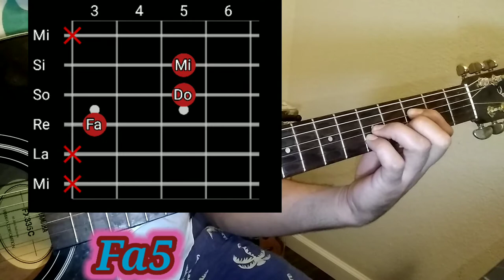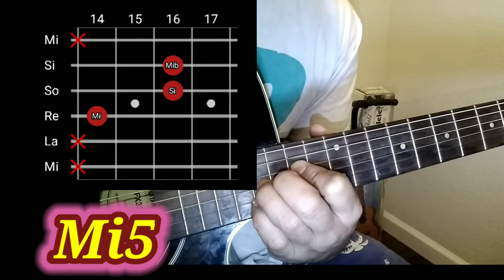Acordes en 5/quintas en todos los tonos